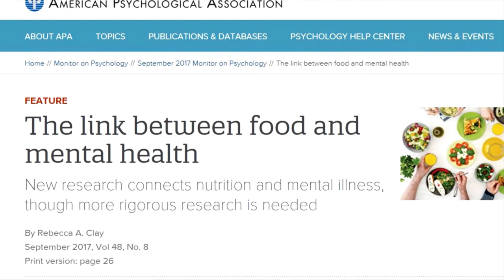المزاج السيء سببه أنواع من الطعام فاحذر!